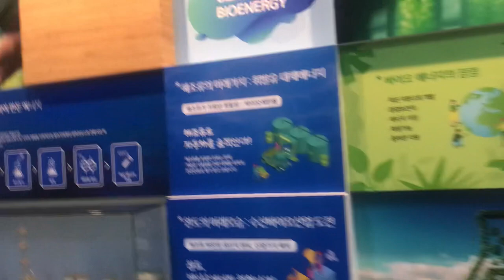해조류의 미래가치@sungodcross